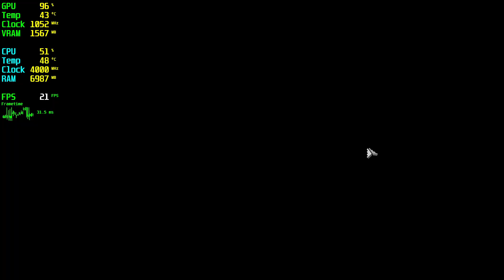Minecraft Dungeons RX 550 - 1080p High,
⏱ Timestamps ⏱
Start: 0:00
1080p High: 0:05

🔧SPECS🔧
◾️MSI RADEON RX 550 AERO ITX 2GB OC GDDR5 128Bit DX12